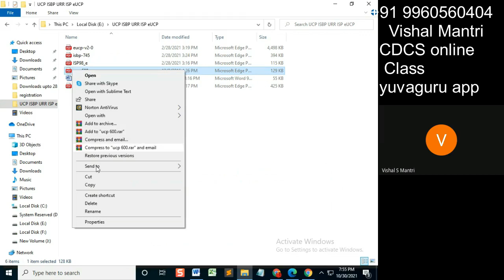CDCS class Question Bank 29102021 watermark#shorts49